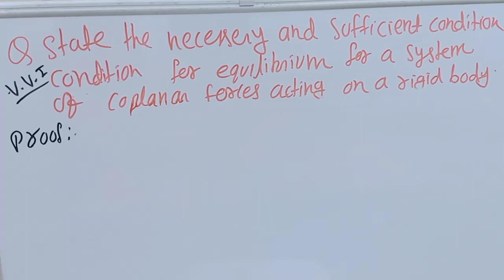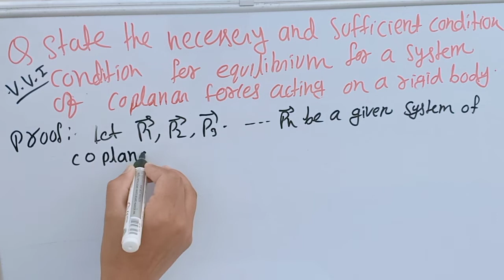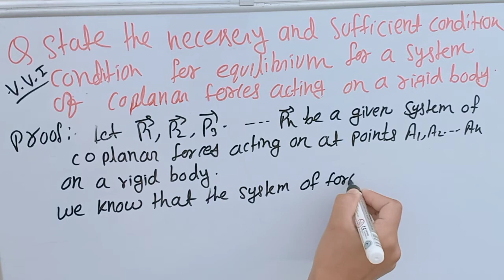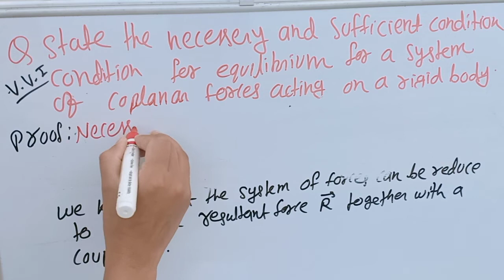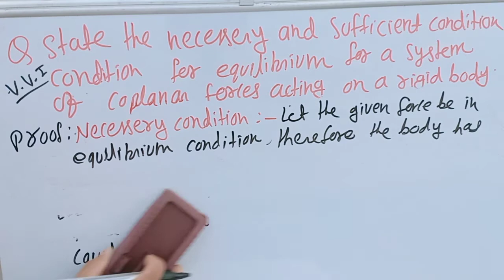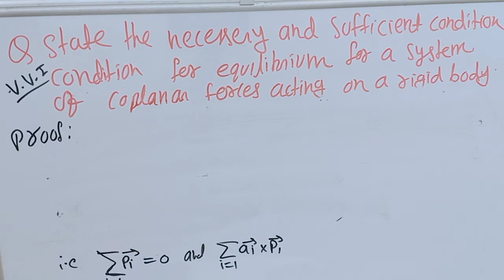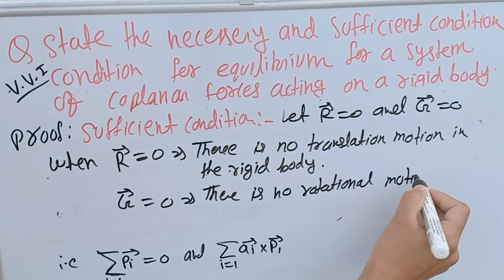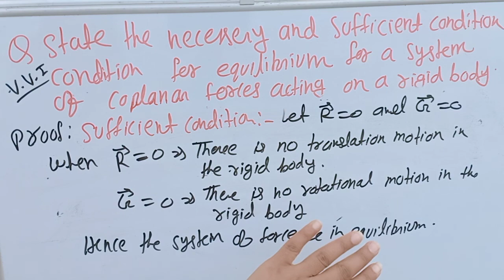Mechanics DSE 4 (Statics Coplanar Forces) || semester 6 L7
State The Necessary And Sufficient Condition For Equilibrium For A System Of Coplanar Forces Acting On A Rigid Body

resultant of coplanar concurrent forces
coplanar forces
resultant of coplanar forces
coplanar concurrent forces
mechanics
what is coplanar forces
coplanar force system
non coplanar forces
coplanar forces examples
system of coplanar forces
how to find resultant of coplanar forces
coplanar forces equilibrium
equilibrium in coplanar forces
problem on coplanar concurrent forces
resultant force mechanics
statics
coplanar force
physics mechanics
mechanics DSE 4 Statics

mechanics by Susmita Sharma classes

Statics by Susmita Sharma classes

Statics semester 6 coplanar forces

semester 6 mechanics

DSE 4 mechanics coplanar forces

how to prove Theorem of coplanar forces

Theorem of coplanar forces
semester 6 coplanar forces

BSC 3 rd year mechanics mathematics

BSC 3 rd year maths

BSC 3 year mechanics maths

mechanics DSE 4 Statics in hindi

Theorem of mechanics DSE 4 Statics Coplanar Forces

coplanar forces Theorem

necessary and sufficient conditions of coplanar forces
Coplanar Forces